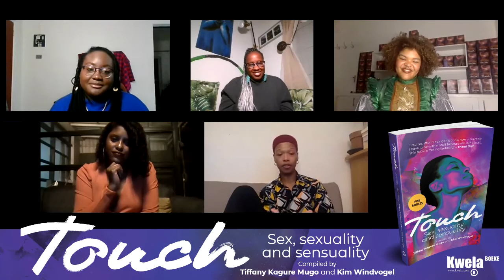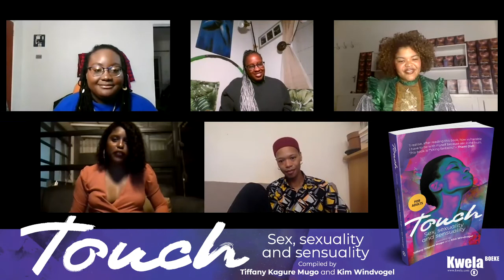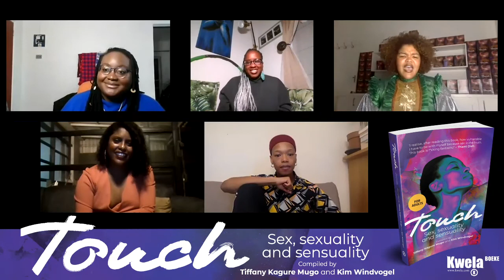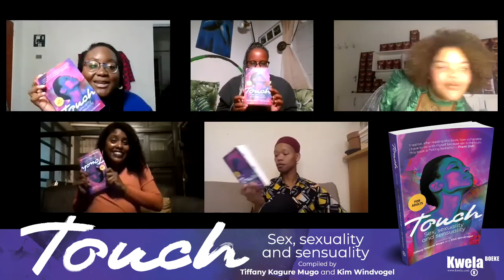Touch: Panel Discussion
Join Kim Windvogel and Tiffany Kagure Mugo with panelists Nakhane and Roché Kester.
Efemia Chela will moderate.

More about Touch:
What comes to mind when you think about sex?
Touch explores sex as a vast, yet intertwined experience with oneself and between people. It draws on the experiences of sex from people across genders, sexualities – even borders. It delves into the ways in which sex features in our lives.
Sex can be fun, tricky, and heart-breaking, and this book covers all this and much more. Compiled by Tiffany Kagure Mugo and Kim Windvogel, the pieces are real, expressive, cathartic and dare we say it, sexy.

Order from leading bookstores and online stores.
Also available as an e-book.